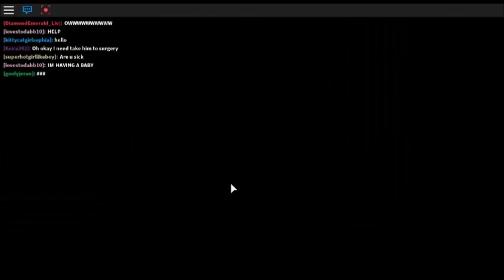I went to the hospital!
The creators of meep city have updated meep city!